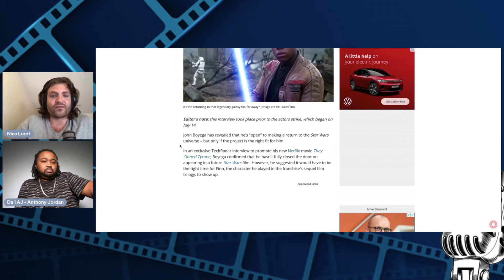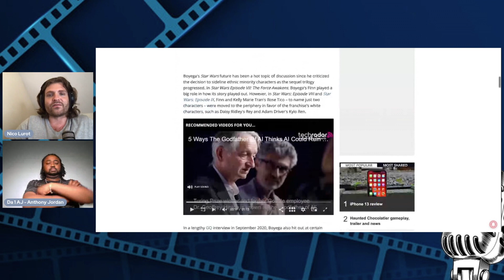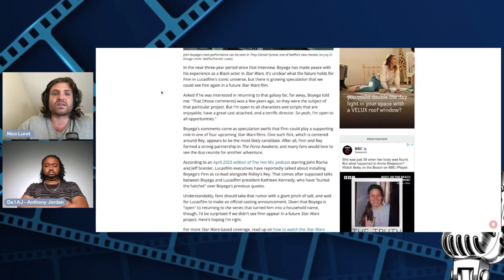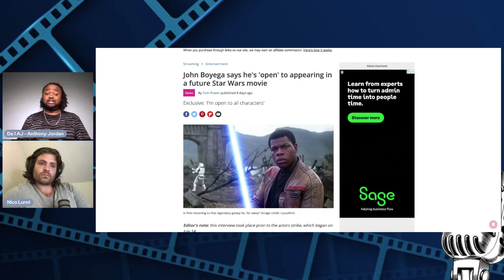John Boyega says he's 'open' to appearing in a future Star Wars movie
In an recent interview with The Hollywood Reporter, John Boyega says he's "open" to appearing in a future Star Wars movie.

This is exciting news! John Boyega is a talented actor and we're sure he would make an excellent addition to the cast of a future Star Wars movie. We can't wait to see what he does next!